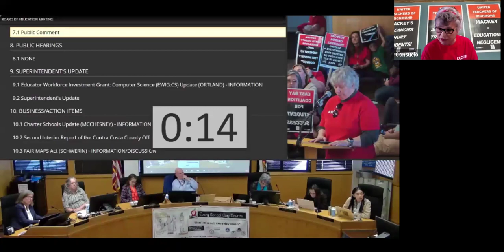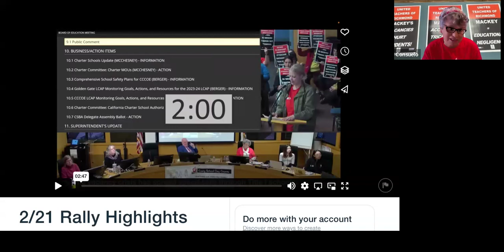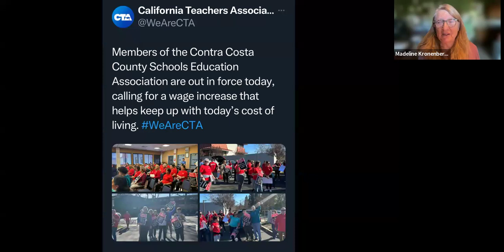Between Two Teachers - 3-15-24/223